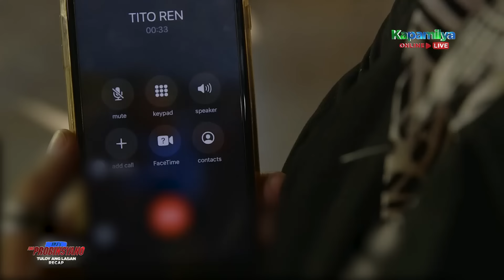An intense shootout between Task Force Agila and Black Ops | FPJ's Ang Probinsyano Recap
FPJ's Ang Probinsyano: Week 279 Recap - Part 2
FPJ's Ang Probinsyano Episodes: April 29 - April 30, 2021

Recap Cast:
Coco Martin (P/Cpt. Ricardo “Cardo” Dalisay) / John Prats (PC/MSgt. Jerome Girona Jr.) / Joel Torre (Teodoro “Teddy” Arevalo, Jose Malaya) / Shamaine Buencamino (Virginia “Virgie” Arevalo) / Susan Roces (Flora “Lola Kap” Borja-de Leon) / Malou Crisologo (Yolanda "Yolly" Capuyao-Santos) / Lorna Tolentino (First Lady Lily Ann Cortez-Hidalgo) / Dax Augustus (Augustus) / Tirso Cruz III (Sec. Arturo “Art” Padua) / Ara Mina (Ellen Padua) / Rowell Santiago (Mariano, President Oscar Hidalgo) / Geoff Eigenmann (P/Maj. Albert de Vela) / Paolo Paraiso (P/Cpt. David Alcantara) / Mark McMahon (P/Cpt. Cris Fabia) / Angel Aquino (BGen. Diana Olegario) / Jaime Fábregas (P/Lt. Gen. Delfin Borja) / Shaina Magdayao (P/Maj. Roxanne Opeña) / Raymart Santiago (P/Maj. Victor Basco) / John Medina (P/Cpt. Avel “Billy” Guzman) / Marc Solis (P/MSgt. Rigor Soriano) / CJ Ramos (Pat. Patrick Espinosa) / Lordivino Ignacio* (Pat. Dante "Bulate" Villafuerte) / Bryan Lao** (Pat. Marsial “Butete” Matero) / Sancho delas Alas (Pat. Gregorio “Greco” Cortez) / Mark Manicad (P/Cpt. Edwin Salonga) / Jay Gonzaga (James Cordero) / Rhen Escaño (Clarice Padua) / uncredited (Antonio)
*also known as Bassilyo
**also known as Smugglaz